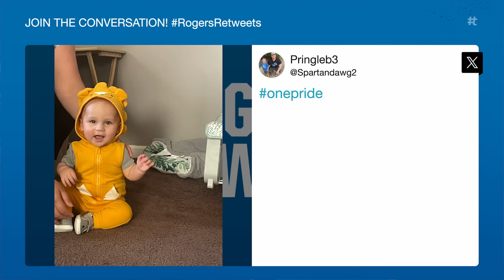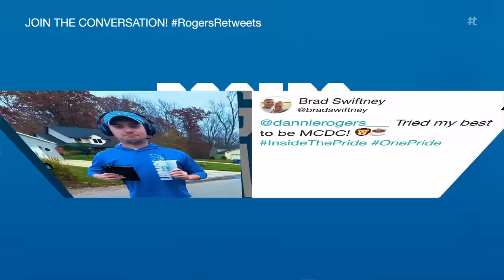Inside the Pride | 2023 Week 9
Watch the eighth episode of 2023 Inside the Pride, hosted by Dannie Rogers, featuring sights and sounds from the Detroit Lions Monday Night Football win over the Las Vegas Raiders, the memorable moments from the 2023 season, a recap of Lomas Brown's induction into the Pride of the Lions, and more.

0:00-0:41 - Intro
0:42-5:26 - Sights and Sounds Week 8 vs. Raiders
5:27-11:49 - Memorable Moments from the 1st half of the season
11:50-13:19 - Dan Campbell interview
13:20-18:26 - Lomas Brown in inducted into the Pride of the Lions
18:27-19:18 - Rogers Retweets
19:19-19:40 - End of show